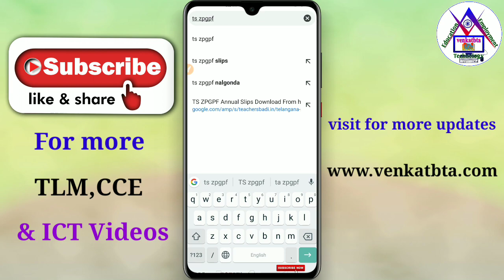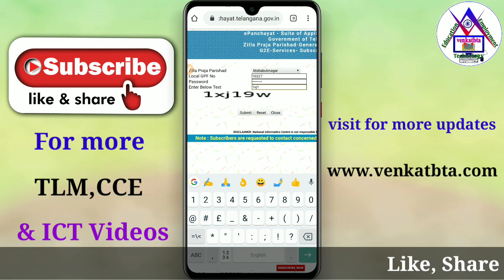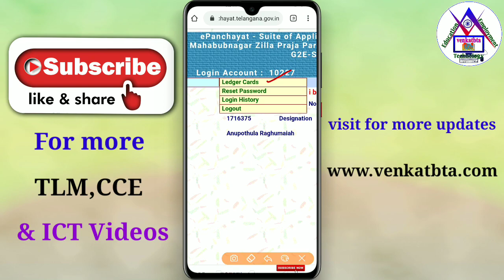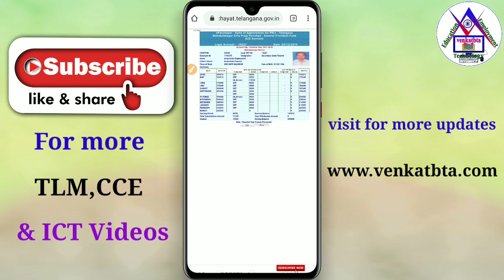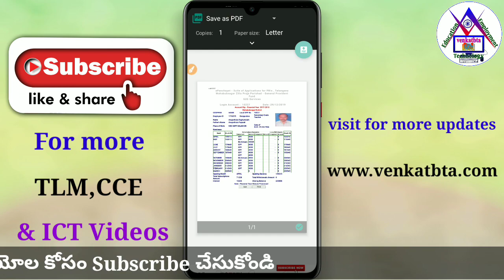How to Download TS ZPGPF Slips | తెలంగాణ ప్రభుత్వ ఉద్యోగి ZPGPF వివరాలు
✓How to Download TS ZPGPF Slips.
✓తెలంగాణ ప్రభుత్వ ఉద్యోగి ZPGPF వివరాలు.